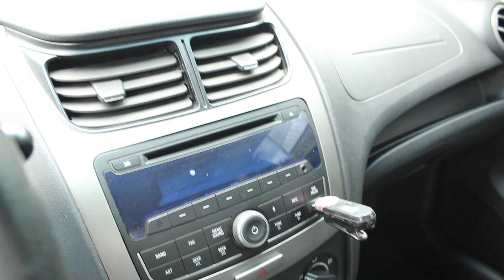Tucarro Mercado Libre Chevrolet Sail 2019